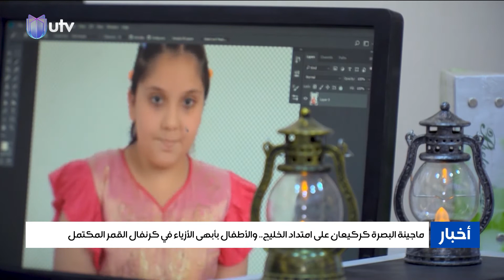ماجينة البصرة كركيعان على امتداد الخليج والأطفال بأبهى الأزياء في كرنفال القمر المكتمل